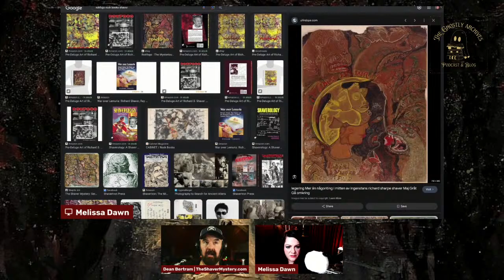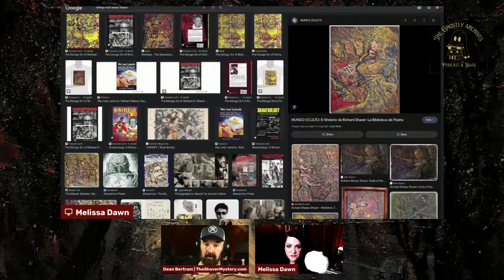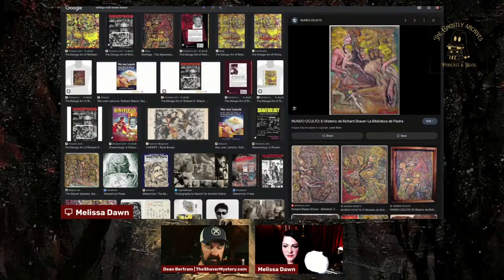EP9: The Shaver Mysteries with Doctor Dean Bertram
Dean is back on the show to discuss American writer and artist Richard Sharpe Shaver, who was famous for his declarations that he had personal experiences with a sinister ancient civilization.

Paranormal Music Recliestal